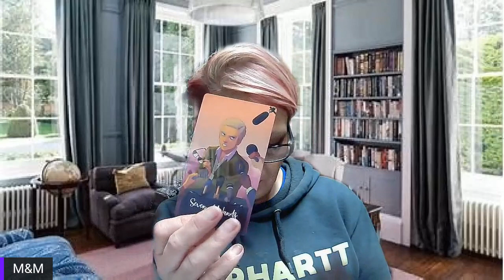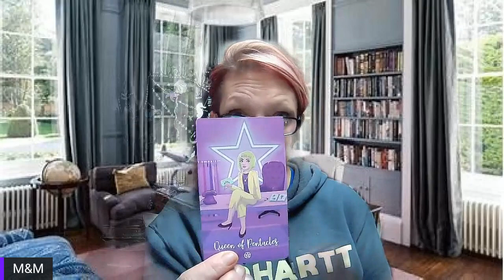MISSING: LINA SARDAR KHIL SAN ANTONIO TEXAS! PSYCHIC MEDIUM & TAROT READING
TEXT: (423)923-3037